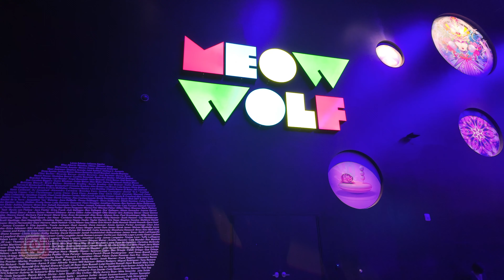The NEW Low Light King | DJI OSMO Pocket 3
AREA15